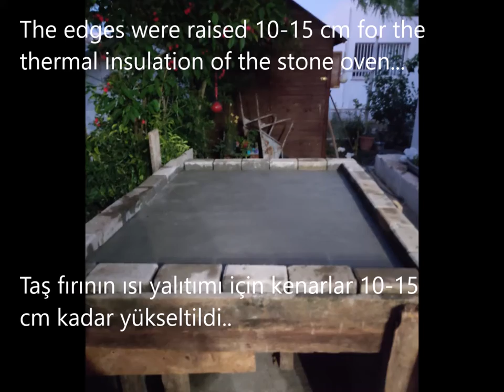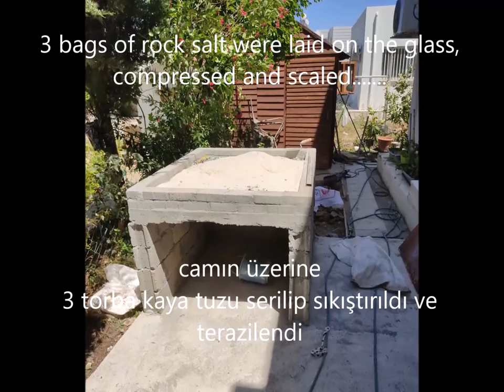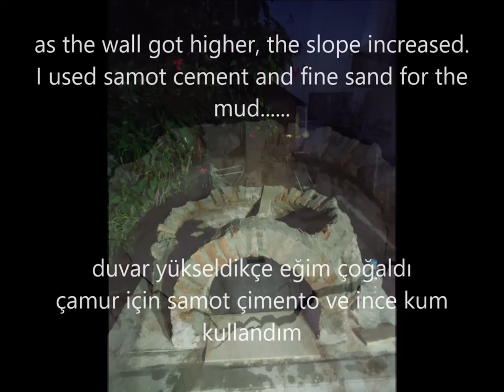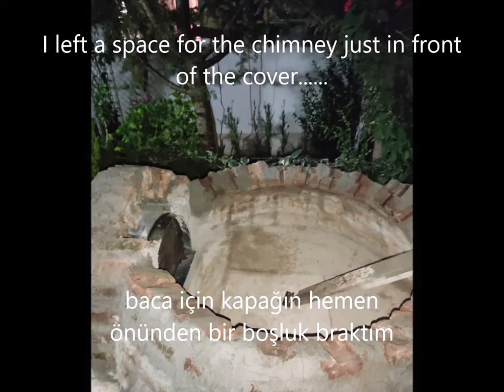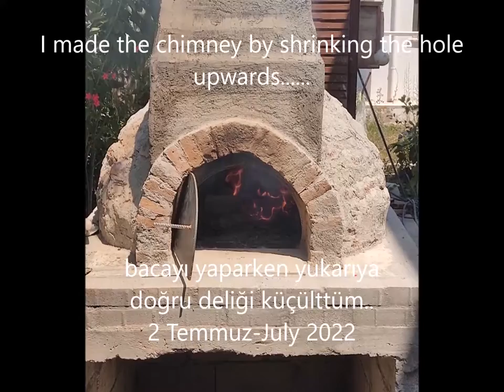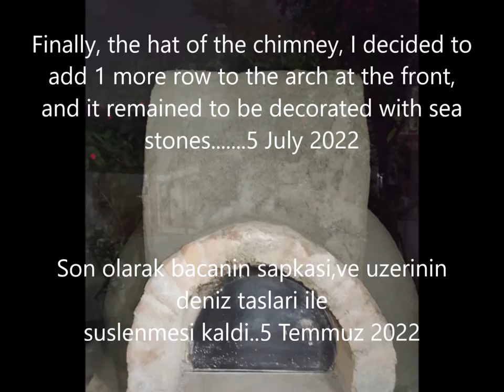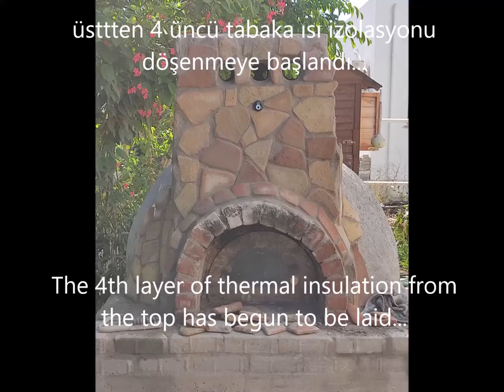Kibris Ciftetellisi 16Haziran 16Temmuz 2022-How to Make a Real Stone Hurun Oven? Gerçek Taş Hurun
How to Make a Real Stone Hurun Oven?  Gerçek Taş Hurun Haziran16 Temmuz16 2022